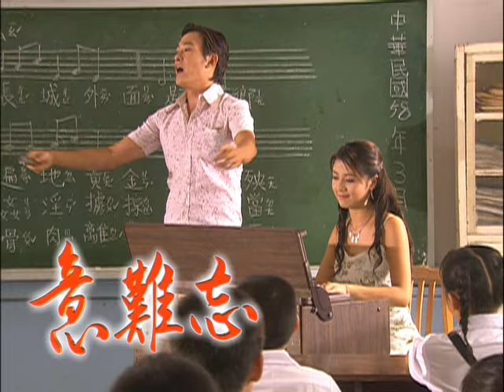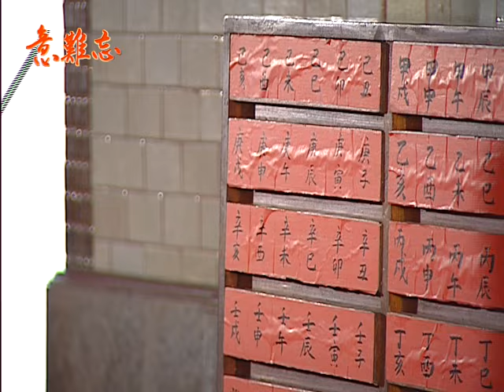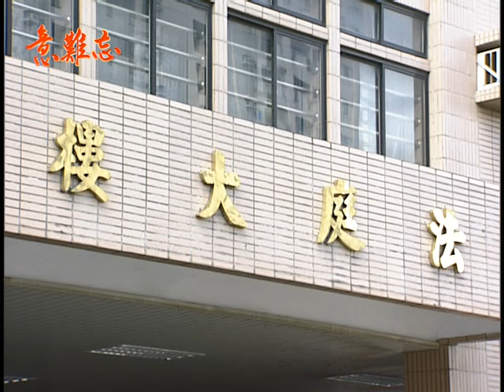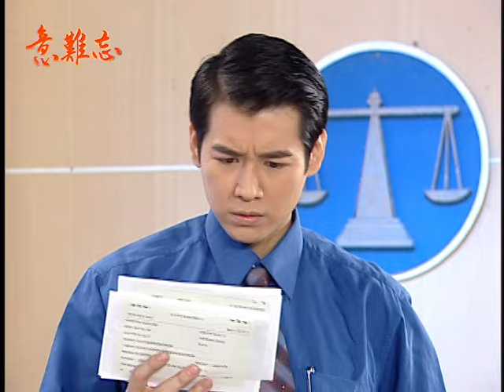意難忘 EP321｜民視經典回味系列